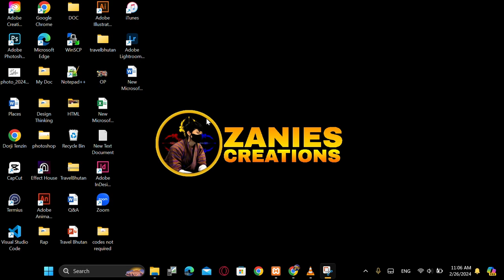How to See Your Wifi Password in Just 30 second